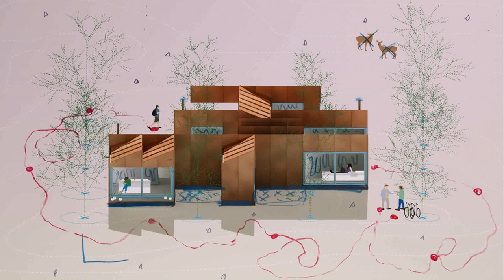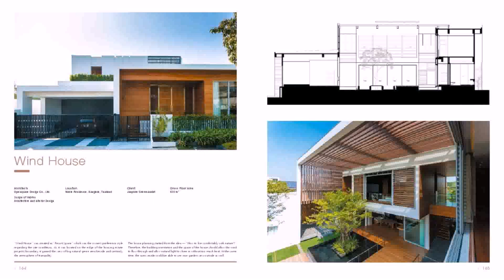Building Plans Thai Style House